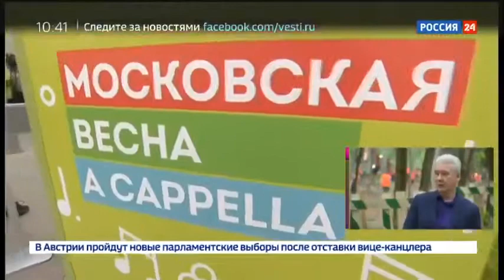Сергей Собянин рассказал о новой жизни Капотни Россия 24